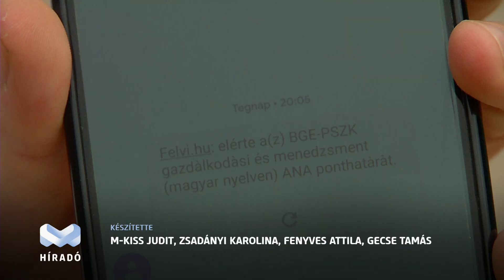Kihirdették a ponthatárokat